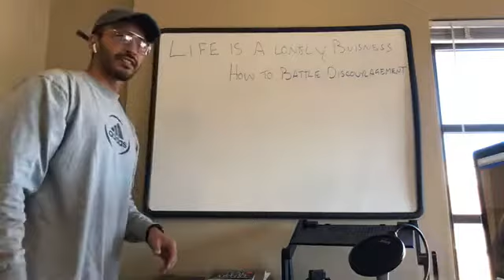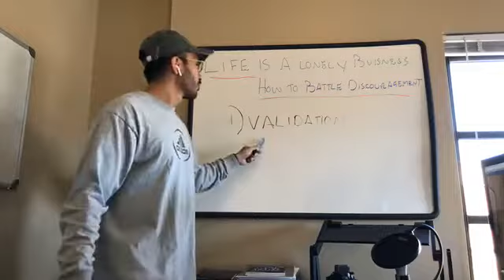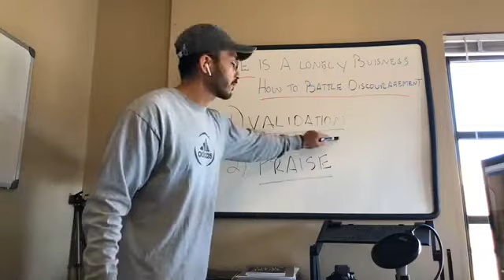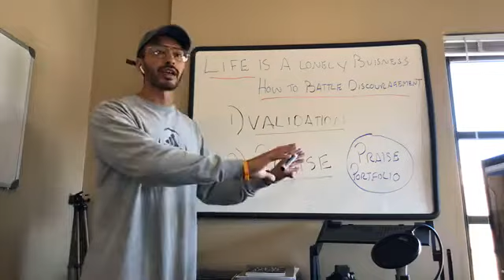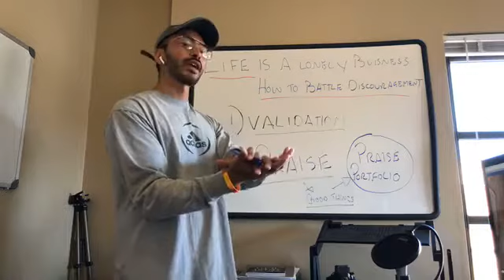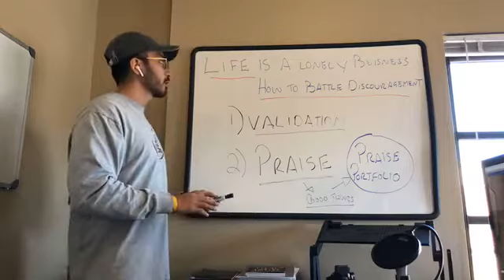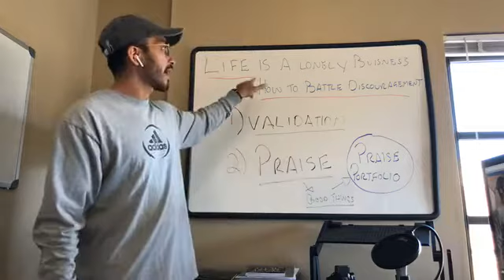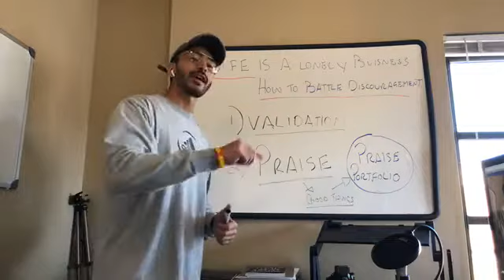Battling doubt as an Entrepreneur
💰 Start consistently breaking record sales months today 💰

🎁 Additional FREE Resources 🎁

► The Last Sales Script Framework you’ll ever need + 8 video sales training course

► Instagram (@RobbQuinn3) – Make an IG story showing your watching my youtube videos and tag me in it for a shoutout on my IG stories

► My Facebook Group for sales pro’s and business owners managing sales teams